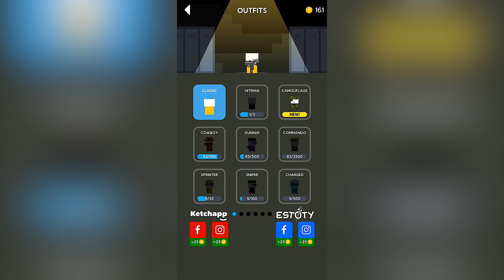Mr Gun - Gameplay Trailer (iOS, Android)